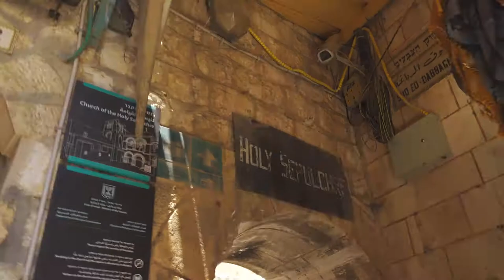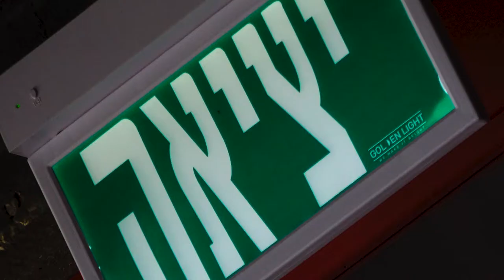Israel - travel video 2019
Tel Aviv and Jerusalem travel.